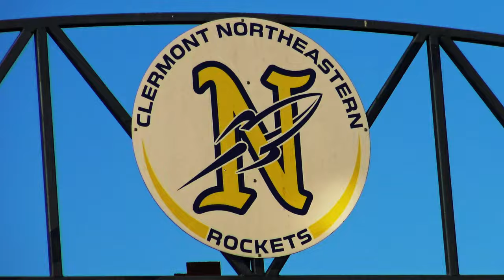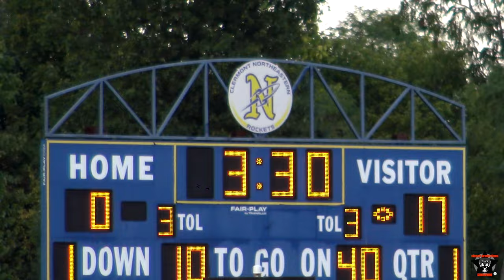CCD AT CNE 9/14/23 4K Ultra HD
Images and impressions from Cincinnati  Country Day at Clermont Northeastern high school football game September 14 2023.
Filmed/uploaded in 2160p/30fps video resolution
Final Score:  CCD 38 CNE 0